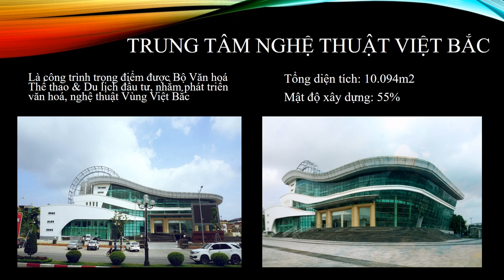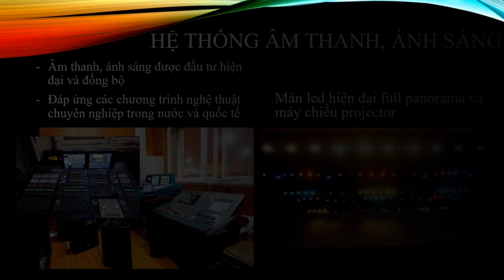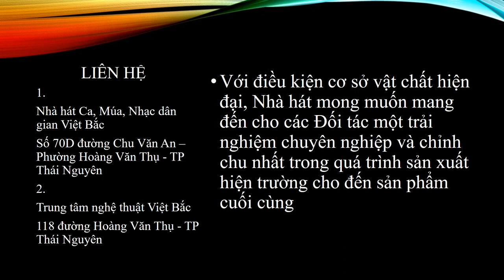NHÀ HÁT CA, MÚA, NHẠC DÂN GIAN VIỆT BẮC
Số 118, Đường Hoàng Văn Thụ, TP Thái Nguyên, Tỉnh Thái Nguyên
Thực hiện: Anh Đức, Hải Anh